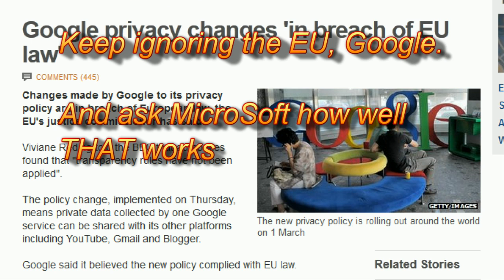A Massive Corporation ignores EU Regulations?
Deja Vu all over again XD